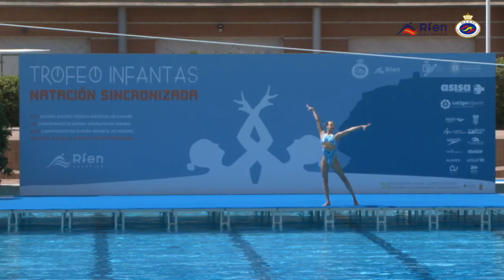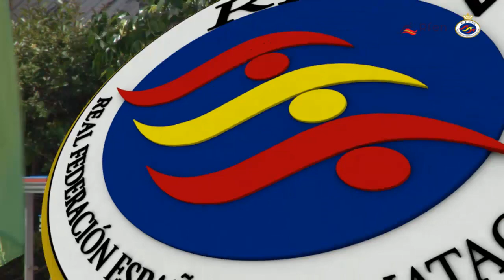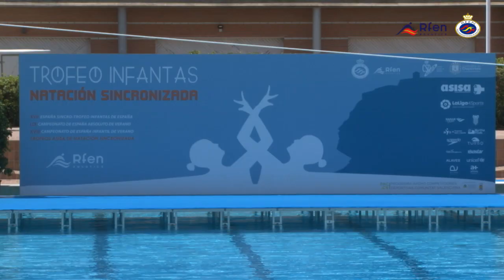Final Solo Libre infantil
2:55 Campusesport2
6:45 Campusesport
10:52 C.N. Sincro Sevilla 2.
14:48 C.N. Metropole 2
18:38 C.N. Las Palmas
23:20 C.N. Kallipolis
27:30 Sincro Mataro
31:39 La Nucia Camilo Cano
35:50 Real Canoe N.C. 2
40:00 Real Canoe N.C.
43:57 C.N. Metropole
48:04 C.N Granollers 2
52:29 A.D. Sincro Retiro
56:53 A.D. Sincro Retiro 2
1:04:47C.N. Kallipolis
1:13:15 C.N. Granollers